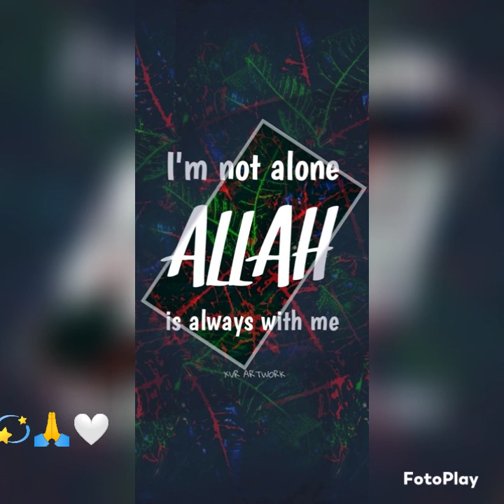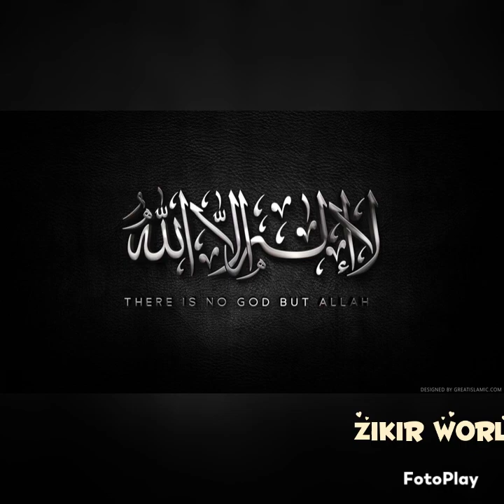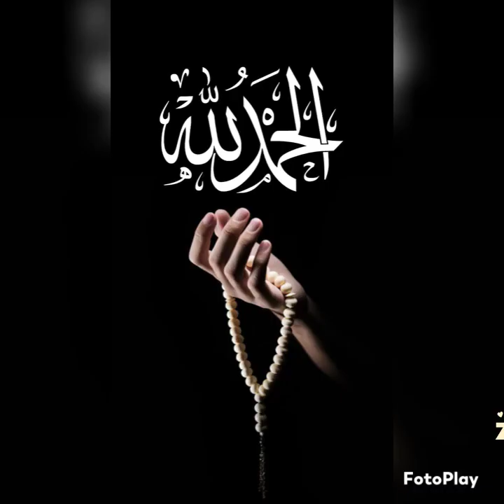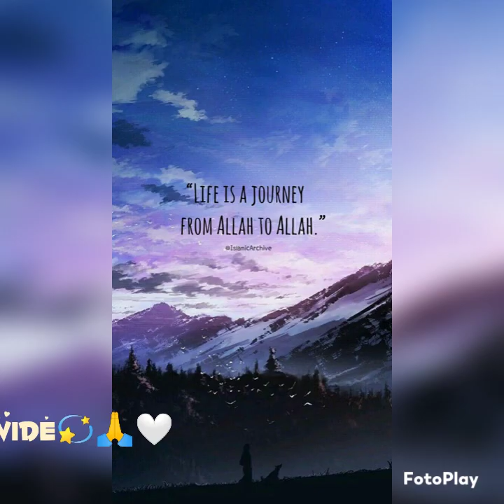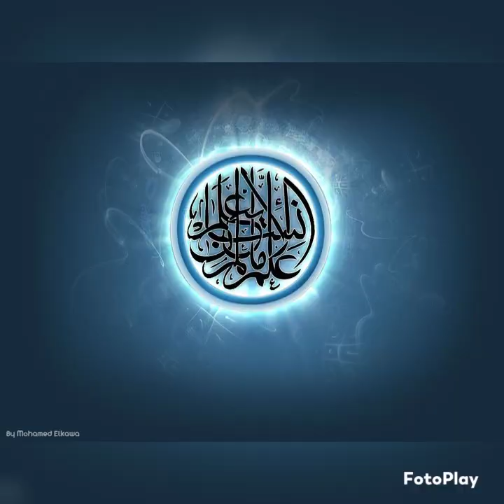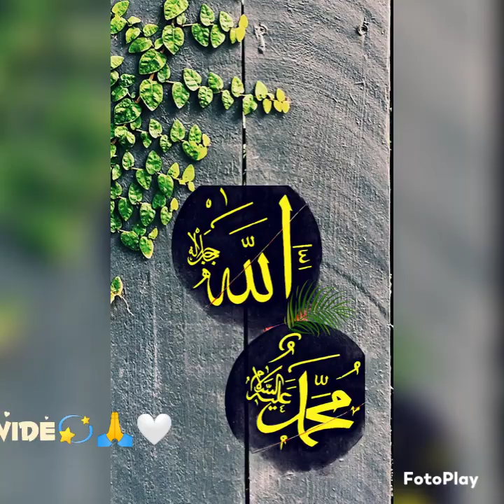Heart Touching Zikir MOHAMMAD TAHIR SHABAN GHANA (@rakibportrait )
May Allah help us through 🤍